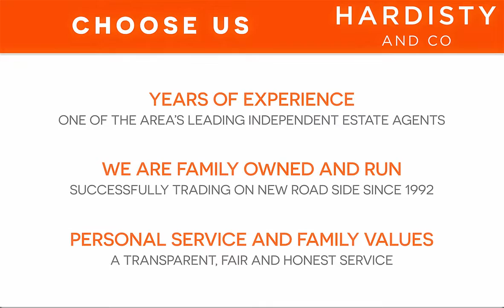VIDEO TOUR - Low Lane, Horsforth, Leeds - Hardisty and Co - UK PROPERTY FOR SALE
For Sale 2 bed Apartment - Duplex
399 Low Lane, Horsforth
Price £210,000

SUPERB DUPLEX APARTMENT! MODERN & STYLISH FINISH! To 1st & 2nd flrs of this SOUGHT AFTER DEVELOPMENT, close to excellent amenities, SCHOOLS, both Kirkstall Forge & Horsforth TRAIN STATIONS & with great bus/road links. Perfect for professionals or a great first home too, briefly, entrance vestibule, generous LOUNGE/DINER to front, comprehensive fitted kitchen with pleasant outlook, useful two piece GUEST WC & TWO DOUBLE beds., both with ENSUITES to top flr. Pleasant paved patio area outside along with one ALLOCATED PARKING SPACE. Will not be around for long & will suit a number of buyers! EPC - C